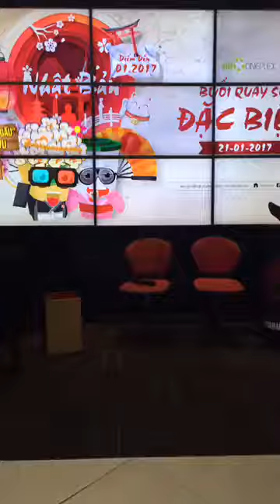DANCE MASHUP BUỔI RÚT THĂM ĐẶC BIỆT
Đánh dấu một cách hoành tráng sự kiện kết thúc chương trình khuyến mãi hấp dẫn TUNG TĂNG CHÂU Á KHÁM PHÁ VIỆT NAM, BHD Star còn kết hợp cùng đoàn phim Chạy Đi Rồi Tính mang đến buổi rút thăm với nhiều hoạt động thú vị
Đó sẽ là những tiết mục gì? Hãy cùng theo dõi các livestream của BHD Star tối nay nhé!
Và nếu bạn ở gần cụm rạp BHD Star Bitexco, hãy nhanh chân đến tham gia cùng BHD Star